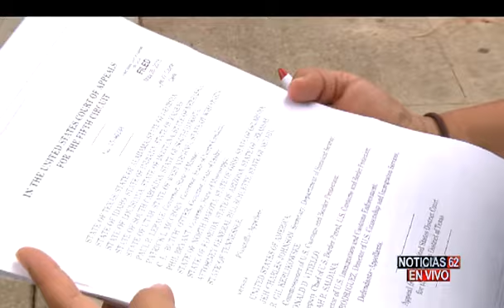SUFREN OTRA DERROTA JUDICIAL LOS AMPAROSMIGRATORIOS DEL PRESIDENTEOBAMA - Noticias 62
SUFREN OTRA DERROTA
JUDICIAL LOS AMPAROS
MIGRATORIOS DEL PRESIDENTE
OBAMA Y  MILLONES DE LATINOS
SIGUEN EN UN LIMBO MIGRATORIO.